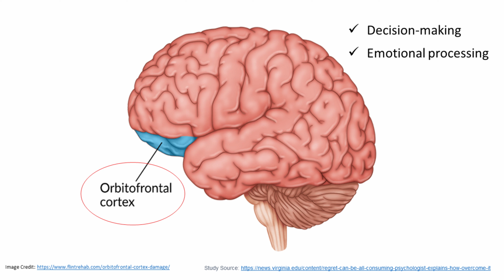Living Life with "What ifs" | Abdullah AlKhlaifah | TEDxSafat Square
This talk is about exploring the impact of "what if" thinking on our lives and how it shapes our decisions and well-being. It delves into the psychological phenomenon of counterfactual thinking—our natural tendency to imagine alternate versions of the past—and examines its dual effects: as a tool for learning from mistakes or as a trap that fuels regret and limits progress.

Drawing from personal experience, the talk highlights the speaker's journey of overcoming a life dictated by societal expectations. It tells the story of how living with regret inspired a bold transformation, leading to the pursuit of a personally fulfilling career. By sharing this journey, the speaker illustrates the importance of embracing imperfection, letting go of the past, and taking ownership of one’s choices.

The talk offers actionable strategies to break free from regret, encouraging the audience to:

Reflect on their true desires.
Assess their willingness to pursue them.
Accept the inherent risks of uncertainty.
Find peace in the outcomes, whether successful or not.
Ultimately, this talk is a call to transform "what if" thoughts into "what's next" actions. It emphasizes the power of a growth mindset and invites the audience to shift focus from dwelling on past possibilities to seizing present opportunities. The closing message encourages listeners to embrace their dreams, asking a pivotal question: What if you said yes to your dreams? Abdullah has earned two master’s degrees in Counseling and Psychology, and currently a counselor at Gulf University for Science & Technology (GUST). He is a former director of the Middle East Psychological Association’s (MEPA) Kuwait country chapter. Abdullah was invited as a speaker to multiple conferences, panel discussions, and as a speaker in multiple schools, universities, corporate identities, and the general public. With a major interest in education, he lectures and conducts workshops and trainings in the field of brain and mental health. With the understanding of Kuwait’s collectivist culture and its barriers, Abdullah aims to guide individuals in improving their quality of performance in their day to day lives whether its personal or work related, by better understanding their brain mechanics and their mental health. This talk was given at a TEDx event using the TED conference format but independently organized by a local community.